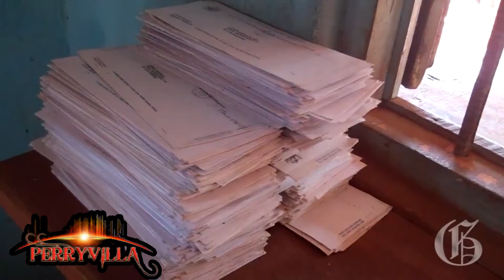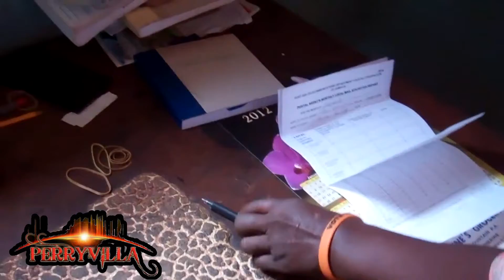Roving With Lalah A walk through paul mountain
In this week's Roving With Lalah, the community of Paul Mountain in St. Catherine comes into the spotlight. See what life is and was in this rural community.